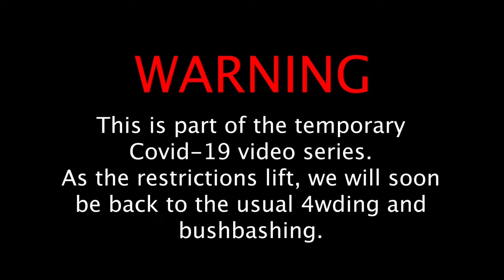GTA5 Diamond Casino Heist! | We Die Too Many Times...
Welcome back once again to Rocky Section Adventures! In this episode Lester gets corona, Ricky screams and we all die too many times...